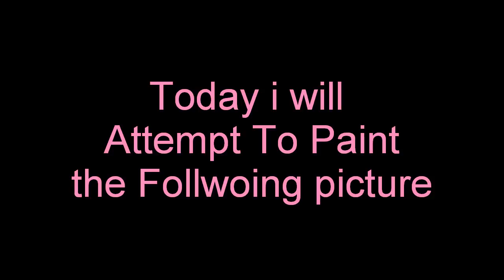Lady Gaga Born This Way Painting Skeleton Girl & Zombie Boy HD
this is a painting i did i hope you guys like it